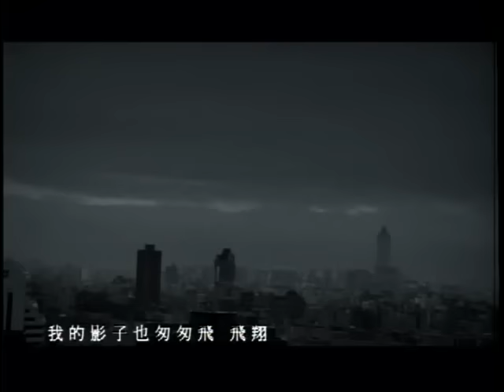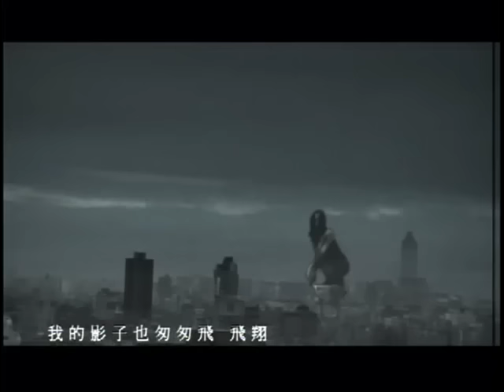林憶蓮 Sandy Lam【飛翔】Official Music Video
飛翔

作詞 Shadow/Jeff C.
作曲 安棟

沉默的樹啊　它們在黑夜默默成長
孤單的花啊　在黑夜悄悄的綻放
霧氣在夜色中　四處飄盪
我的影子也匆匆飛翔

孤單的人啊　它們的黑夜寂寞漫長
沉默的你啊　是否和我一起歌唱
歌聲在空氣中　四處飄盪
想在天空中輕輕飛翔

飛翔　飛翔　年輕的眼睛在張望
飛翔　飛翔　翅膀淹沒了天堂
飛翔　飛翔　來自最初的願望
飛翔　飛翔　誕生在你我的想像